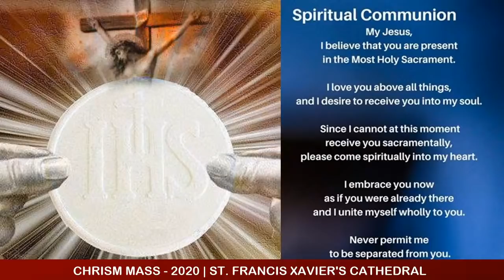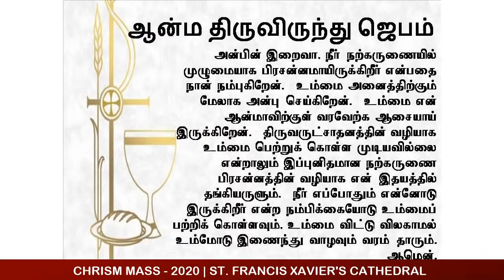27.10.2020 | Tuesday | Chrism Mass | Cathedral | Most Rev. Dr. Peter Machado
Details and links to send in Mass contributions and other Good will Offerings: